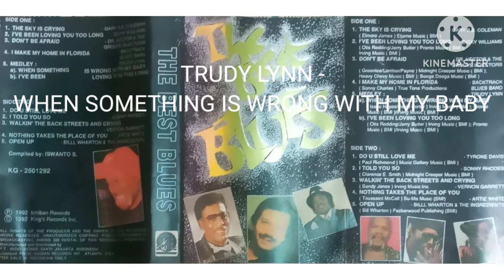TRUDY LYNN - When Something Is Wrong With My Baby ( One Of The Best Blues)